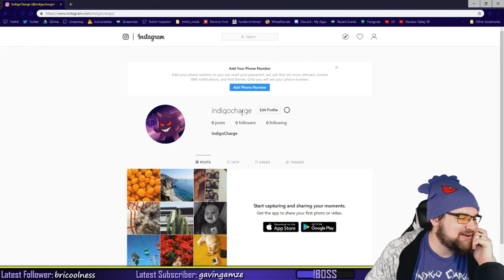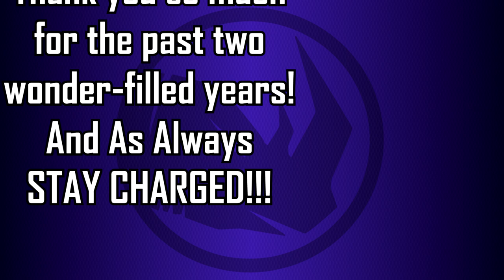THANK YOU!!! - Highlight Reel from the best moments with the Chargers from the last two years!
Thank you all so much for these last two AMAZING years on Twitch! This is seriously my favorite video we have ever put up because of all the memories and well it's just stupid hilarious! Hope you all enjoy! Share your favorite moments in the comments!

SUPER HUGE shout out to Diddz' who edit this video including sorting through literally 2 years worth of clips for you all! If you have not checked out his memetastic channel, go now!

Bonus fact: The thumbnail contains our first three emotes!

These clips were taken as parts of livestreams on Twitch
Join us on Twitch to hang out live!